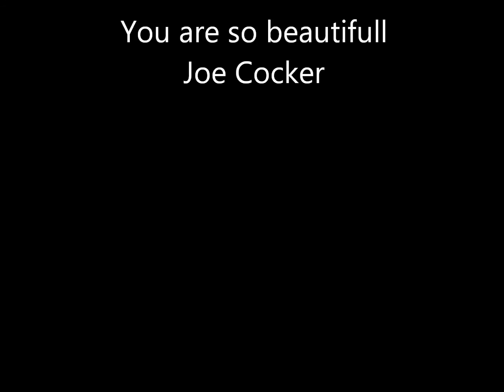Zangeres Ryan - You are so beautifull - Joe Cocker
Zangeres bij Diner dansant
feesten en partijen
Uitvaartzangeres Ryan
Huwelijkszangeres Ryan